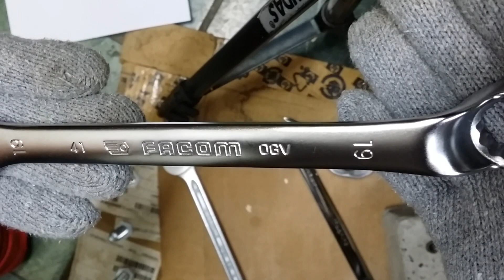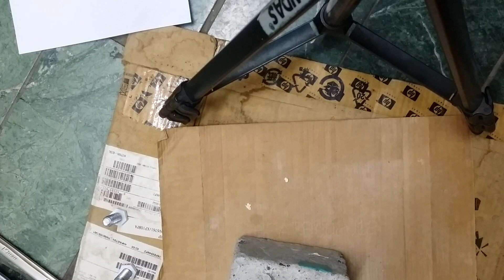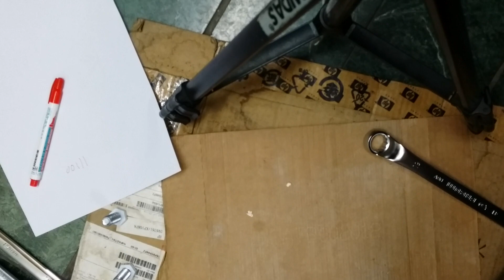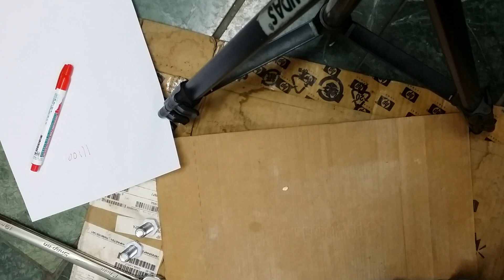World No.1 open end ring wrench? Facom Sanpon Stahlwille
The number of points:: Facom 110score ，Snapon105score， Stahlwille 100score。